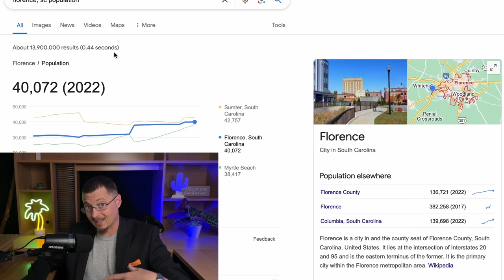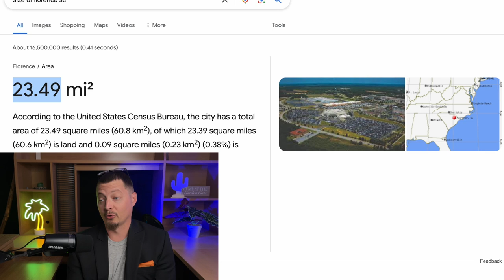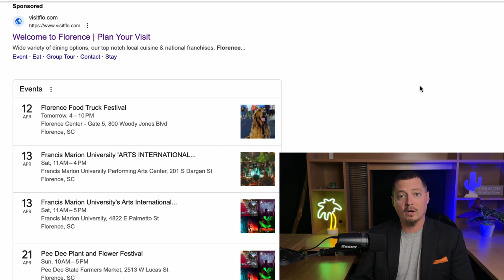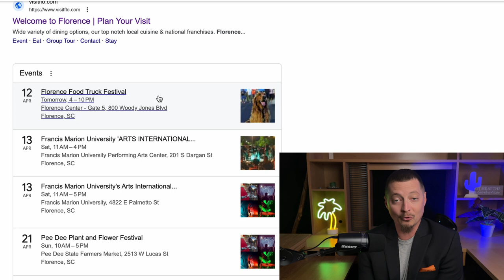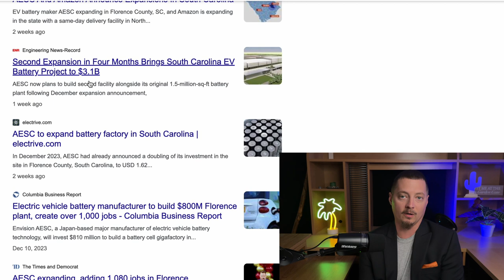Moving To Florence, South Carolina In 2024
It's true. People from all over the United States are moving into our community and maybe you should be next!

653 Coit St.